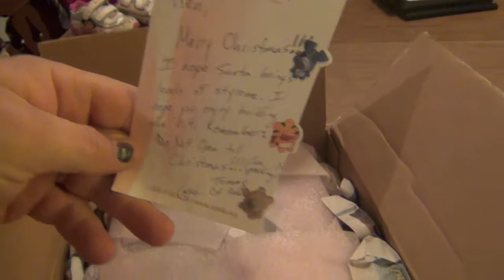Thanks Col Reb! Secret Santa Arrived